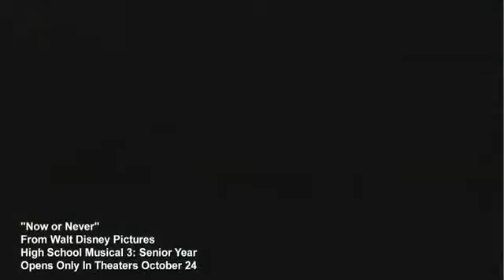HSM3 - Now or Never.flv